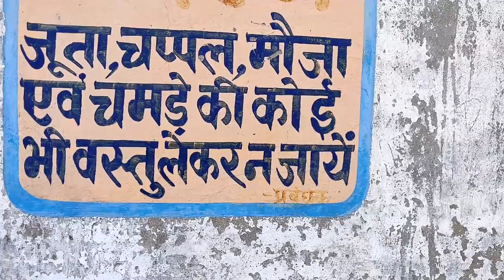जिया को चक्कर क्यों आता है बार-बार ? | बोली दोबारा पहाड़ पर नहीं चढूंगी | Jiya Shashwat Roy